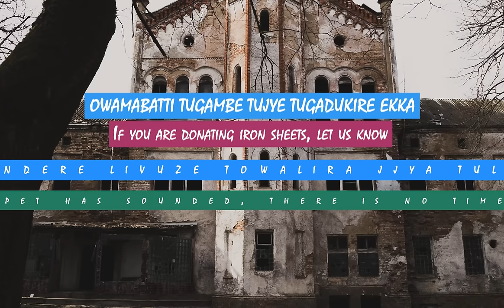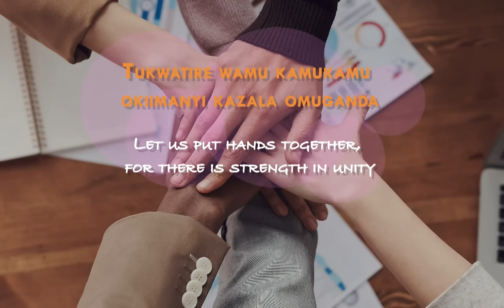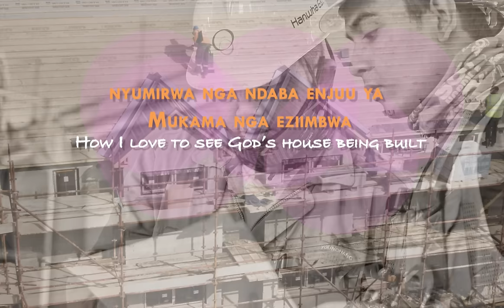NGENDA KAMPALA, Ambassadors of Christ Choir 2023, a dedication to Kampala. All rights reserved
Ambassadors of Christ Choir special dedication to God's people in Kampala. We had a wonderful fellowship with you folks and to God be the glory. This song NGENDA KAMPALA will always be a wonderful reminder of the moments we shared together.